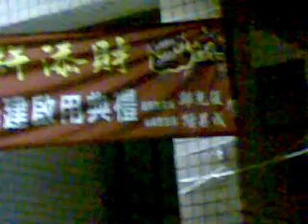Qik - Mobile video by Jimmy Wu